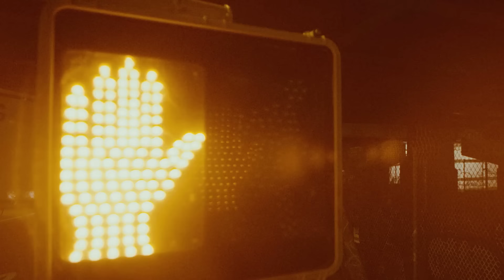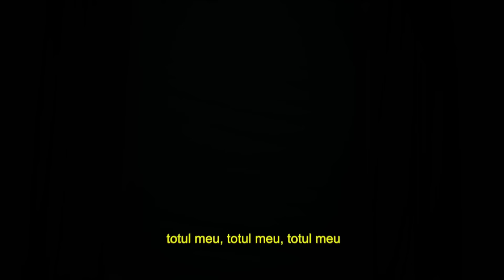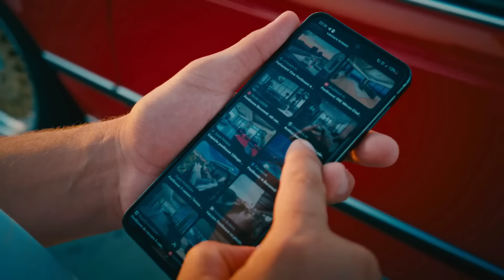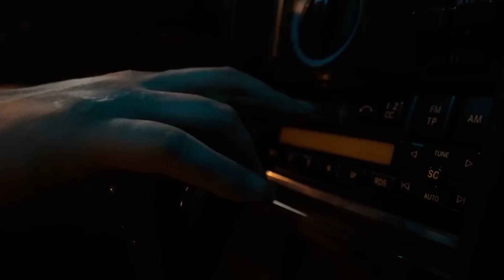Kiss Fm TOP 40 2024 Februarie📻 Radio KISS FM Hituri Romanesti 2024 ~ Mix Muzica Radio Kiss Fm 2024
🤙 Nu uita să dai like, să te abonezi la canalul nostru și să activezi notificările pentru a fi mereu la curent cu cele mai noi mixuri și hituri muzicale.